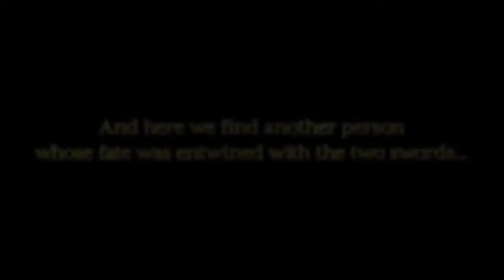Soulcalibur 6 - All Characters GAMEPLAY Official Reveal Trailer (PS4, Xbox One, PC)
Soulcalibur 6 - All Characters GAMEPLAY Official Reveal Trailer: Geralt, Inferno, Maxi, Yoshimitsu, Siegfried, Raphael, Voldo, Talim, Tira.

List of Trailers:

0:00  Libra of Soul Story Mode Reveal Trailer

1:33  Inferno

2:36  Geralt

4:02  Siegfried

4:49  Taki

5:40  Yoshimitsu

6:28  Community Built Character

7:14  Maxi

8:07  Raphael

8:58  Voldo

9:54  Azwel

11:24 Astaroth

12:11  Seong Mi-Na

13:08  Cervantes

14:03  Mitsurugi

15:20  Talim

16:13  Tira